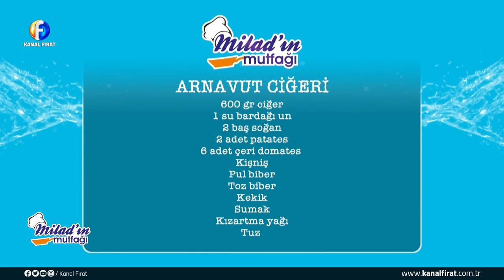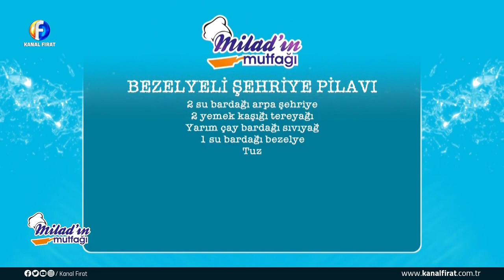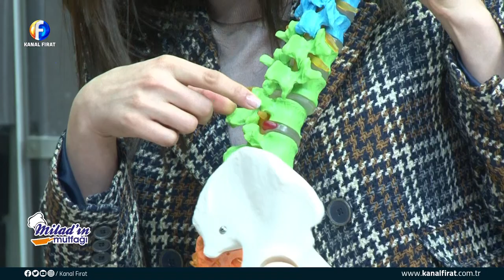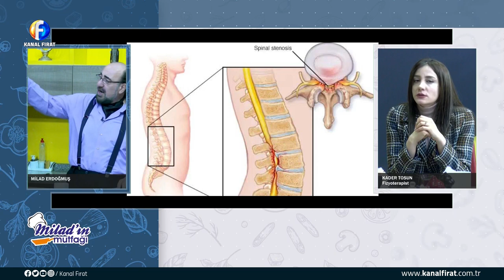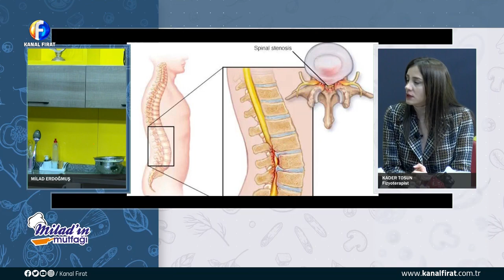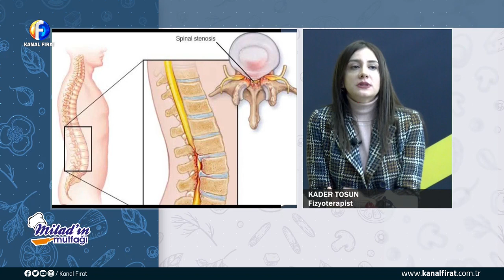Milad'ın Mutfağı Kader Tosun & Kader Deniz Direk & Cihat Sarı 09 01 2023